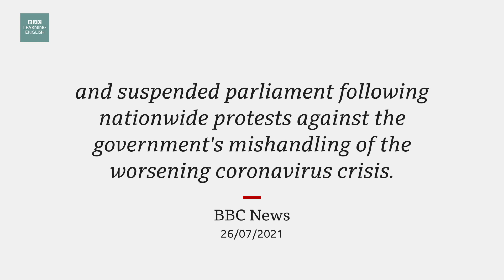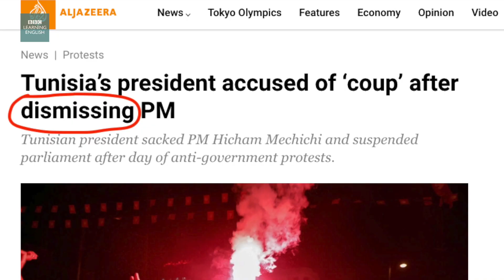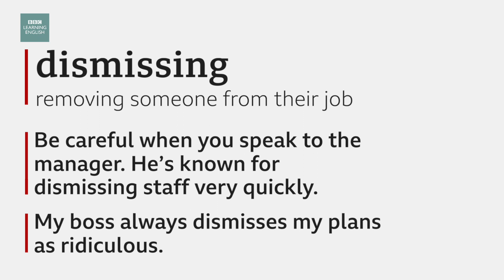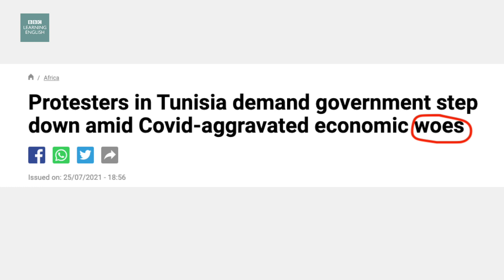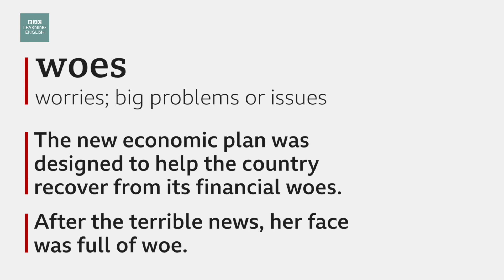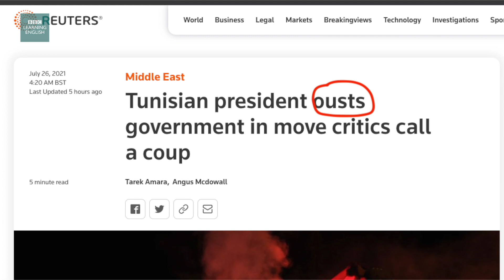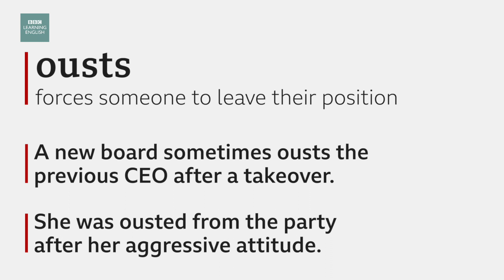Tunisia's prime minister fired after protests: BBC News Review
Tunisia's president has dismissed the prime minister and suspended parliament, after violent mass protests across the country on Sunday.

The protests were due to the government's handling of a massive recent increase in Covid cases – along with general unrest over the nation's economic status

Neil and Roy talk about the vocabulary from this story so you can talk about it too.

Video chapters:
0:00​​​​​​​​​​ - Introduction
0:30 - Story
1:30 - Headline 1: Tunisia’s president accused of ‘coup’ after dismissing PM
5:18​​ - Headline 2: Protesters in Tunisia demand government step down amid Covid-aggravated economic woes
8:26 - Headline 3: Tunisian president ousts government in move critics call a coup
10:06 - Language summary

The story:
The President of Tunisia, Kais Saied, has sacked his prime minister, Hichem Mechichi, and suspended parliament following nationwide protests against the government's mishandling of the worsening coronavirus crisis.

 Addressing an emergency meeting of military commanders, Mr Saied said the measures were aimed at saving the state.

dismissing
removing someone from their job

* Be careful when you speak to the manager. He’s known for dismissing staff very quickly.
* My boss always dismisses my plans as ridiculous.

woes
worries; big problems or issues

* The new economic plan was designed to help the country recover from its financial woes.
* After the terrible news, her face was full of woe.

ousts
forces someone to leave their position

* A new board sometimes ousts the previous CEO after a takeover.
* She was ousted from the party after her aggressive attitude.